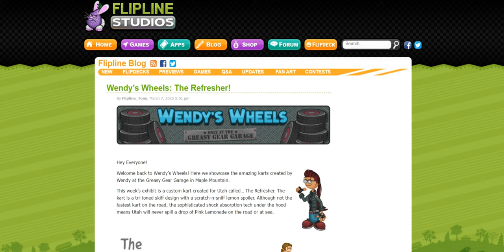Wendy’s Wheels: The Refresher!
Wow! That kart designs looks so impressive!